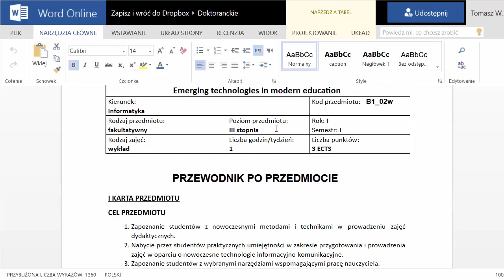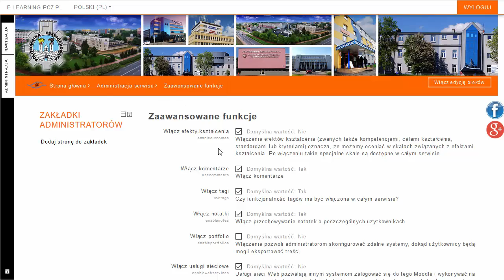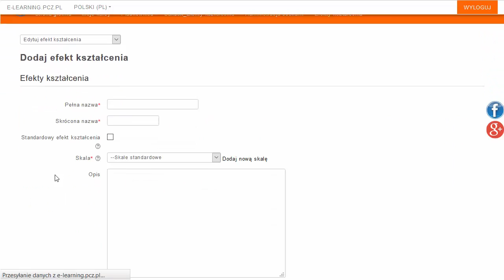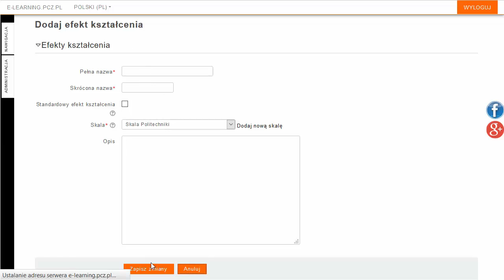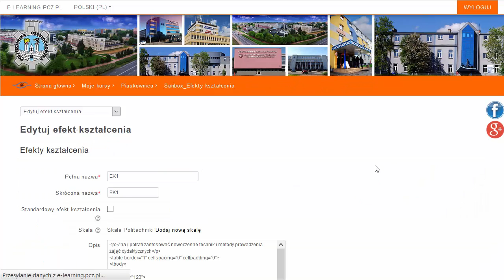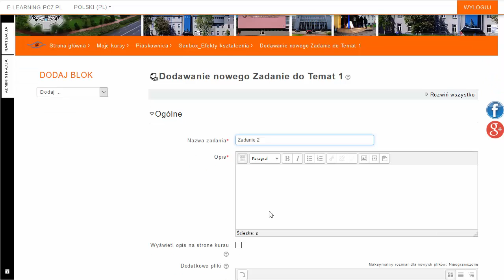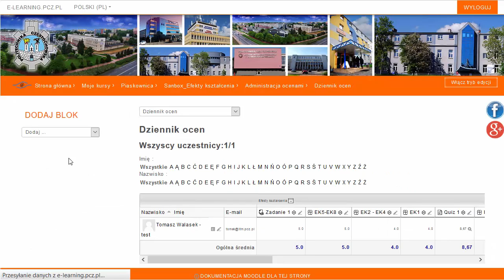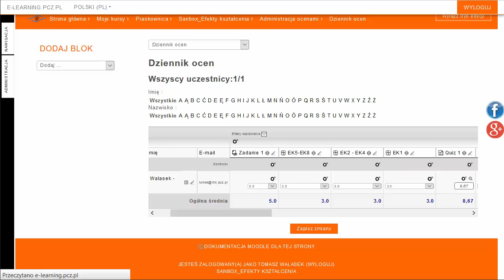Efekty kształcenia w Moodle - Polski MoodleMoot 2016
Prezentacja na VII Polski MoodleMoot 2016. Tomasz Walasek